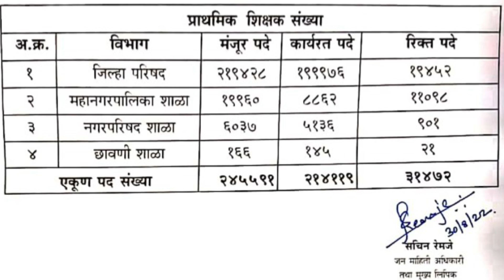GOOD NEWS !!! आजच्या महत्वाच्या सर्व अपडेट | TET, TAIT 2022, आणि शिक्षक भरती प्रक्रिया संदर्भात...👍